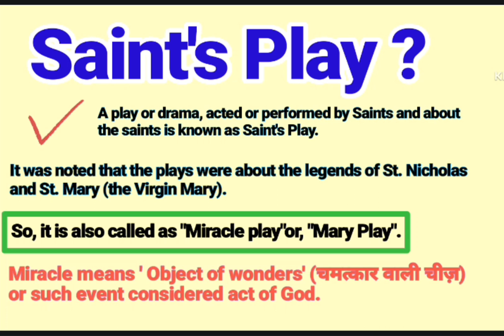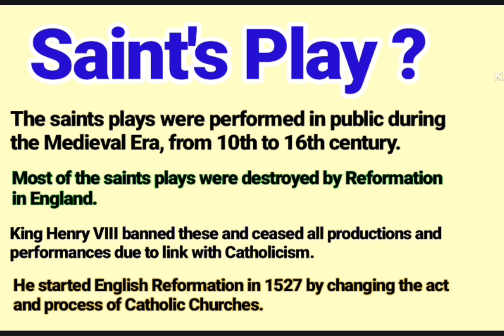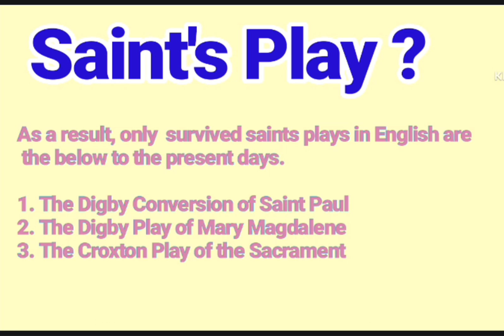What is Saint's Play ? | Saint's Play in English literature | Saint's Play examples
About this video:
Basically, this video is about a literary term Saint’s play, it’s meaning, definition, characteristics and etc. You will find here the examples of Saint’s play in English literature.

The video contains the below topics:
What is Saint’s play?
Saint’s play kise bolte hai?
Saint’s play in English literature.
What is Saint’s play in English literature?
Characteristics of Saint’s play.
Saint’s play a literary genre.
Definition of Saint’s play.
Examples Saint’s play.
Why is it called Saint’s play?
Saint’s play definition.
Saint’s play examples.
Saint’s play explanation.
What is example of Saint’s play.
Saint’s play kya hai?
सेंटस प्ले किसे बोलते हैं?
सेंटस प्ले क्या होता है?
सेंटस प्ले का अर्थ?
अंग्रेजी साहित्य में सेंटस प्ले किसे बोलते हैं?
सेंटस प्ले मतलब।